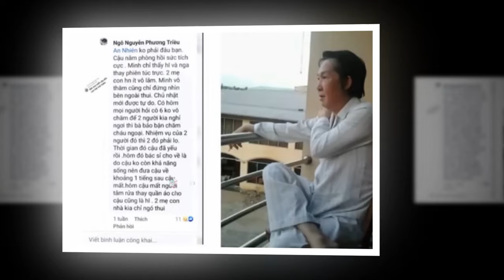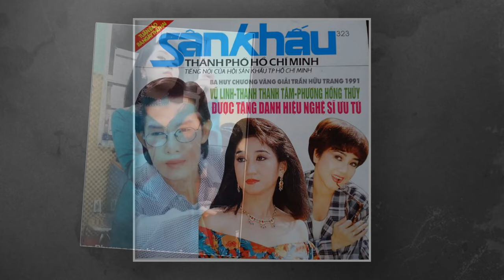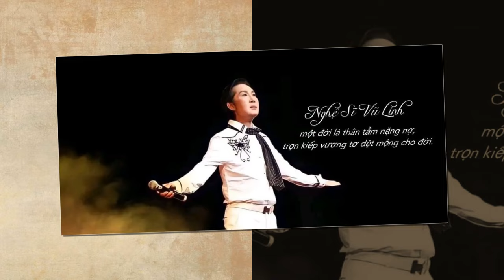📌📝📝Hồng Loan khóc ngất ...khi đọc được những DÒNG TÂM SỰ NÀY ...của Ba Vũ Linh- khán giả nghẹn ngào